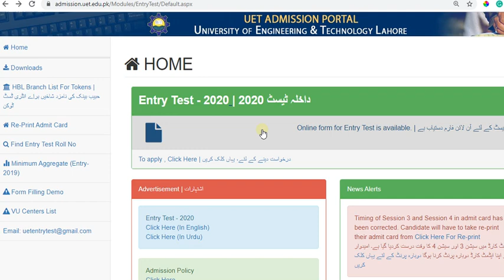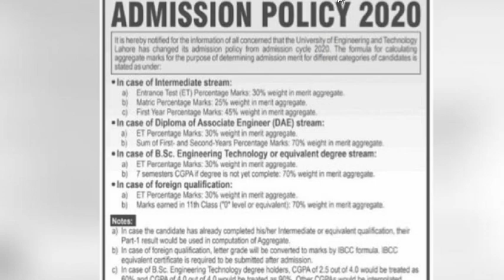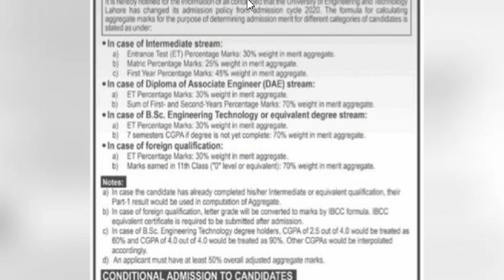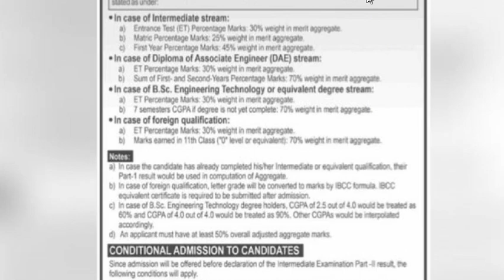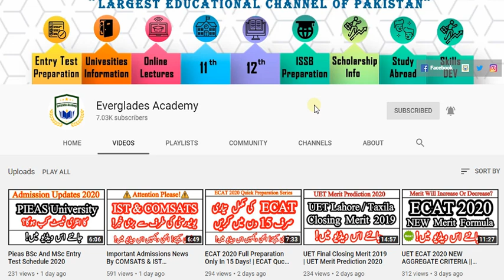UET Lahore New Admission Policy 2020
Your FSc Part-2 Also Very Important! Really?
Is it True? Listen to this video very carefully!

Some picture may have been taken from YouTube/Google and Other Websites , We are not its owner and we just use it under fair use act for the purpose of education and its all credit goes to its real owners.